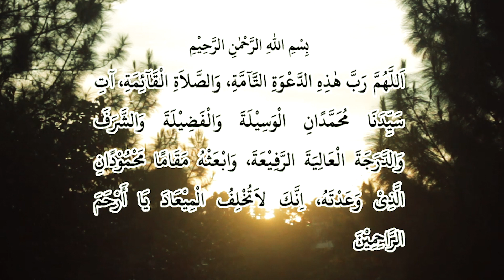#21 Before Shubuh. POV: Lebaran Muhammad Abdul Aziz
Haifa! your brother is so handsome :") but always have a romantic problem, maybe his heart need balsem.

Speaker: Muhammad Abdul Aziz/  @azeissjigo
Cameraman : Syalwa Ristiannisa/ @nisayaww16
Sound man : Neneng nur hikmah/ @nr_hkmh02
Editor : Nisywah Waliduna Zahro/ @nitzcwah
Location Manager : Muhammad Istikhori Abdurrahman
Gaffer : Salsa Lailatul Syhaqi/ @saltlezatos